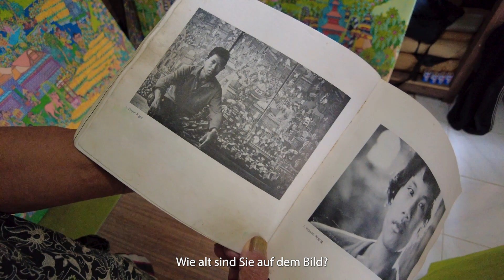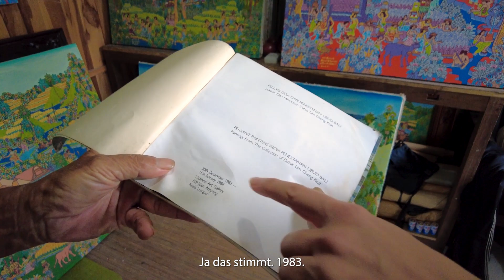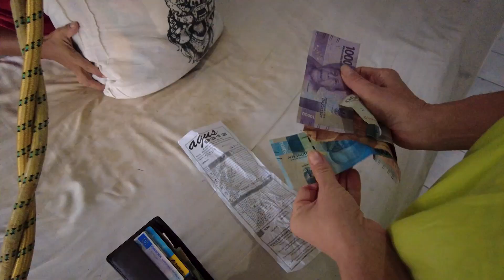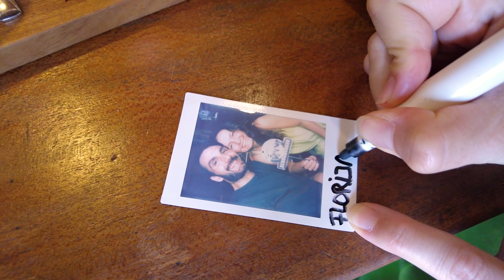BALI - Hahnenkämpfe, Zeremonien & Rituale auf Bali - FLORIJANA VLOG 035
Diese Folge starten wir mit einem kleinen Detox, zeigen euch unseren Scoopy und unsere Wäscherei, bei der wir immer unsere Wäsche abgeben. Wir frühstücken im Yellow Flower Café unser Lieblingsfrühstück, treffen unsere Freundin Ketut, unterhalten uns mit einem balinesischen Künstler und essen im Alchemy zu Mittag.
Diese Woche bekommen wir ausserdem einen der traditionellen und moralisch fragwürdigen Hahnenkämpfe mit, fahren mit unserem Scoopy durch die Gegend, trinken leckeren Kaffee und bestaunen bei bestem Wetter die Zeremonie der Balinesen mit traditionellen Trachten und Live-Musik. Zu guter Letzt nehmen wir euch mit auf den lokalen Markt, auf dem wir uns mit Obst und Gemüse für die nächsten Tage eindecken.

Jana&Flow

► Kapitel
0:00 Vorspann
1:06 Intro
5:18 Scoopy, Wäscherei und Kokosnusswasser
9:09 Detox
9:50 Regen, wie aktuell jeden Tag
12:00 Wer hat auf unsere Terrasse gekackt?
13:04 Aufräumen
14:00 Auf dem Weg ins Yellow Flower Café
16:05 Frühstück und Fazit zum Detox
18:05 Auf dem Weg ins Alchemy
19:18 Ein balinesischer Künstler
21:45 Auf dem Weg ins Alchemy
22:18 Mittag im Alchemy
23:16 Grillen, Wäsche abholen, nächtlicher Besuch
26:50 Wasser holen
28:00 Hahnenkampf
30:29 Kaffee, arbeiten und Katzen
31:08 Überraschender Hundebesuch bei uns zu Hause
33:50 Essen im Lala&Lili, Scoopytour
36:02 Cappuchino und Kuchen im Schauberger
38:00 Zeremonie
41:24 Lokaler Markt
45:16 Unsere Ausbeute vom Markt
46:42 Outro

► Kennst du unseren Kanal noch nicht?
Wir sind FLORIJANA und im Januar 2017 beginnt unsere Geschichte. Ganz radikal haben wir vor unserer ersten gemeinsamen großen Reise alles in Deutschland gekündigt und sind für sechs Monate mit dem Rucksack durch Asien gereist. Dies war der Zeitpunkt, wo uns klar wurde: Wir wollen zusammen die Welt entdecken. Seitdem lebten wir lange Zeit auf Bali, reisten durch verschiedene Länder und fuhren mit dem Auto durch Italien. Genau zu diesem Zeitpunkt wuchs die Idee in uns, einen Van auszubauen. Im Juni 2021 kauften wir uns dann einen Sprinter, den wir Karlsson tauften.

► Wenn du unsere Reise unterstützen möchtest, dann freuen wir uns über eine kleine Spende über PayPal